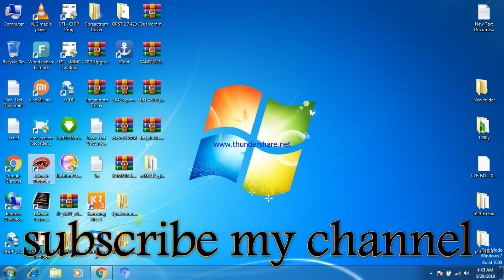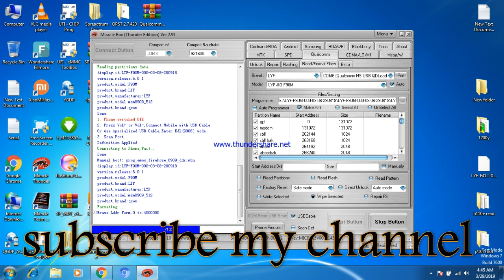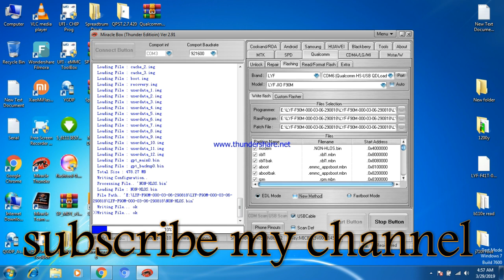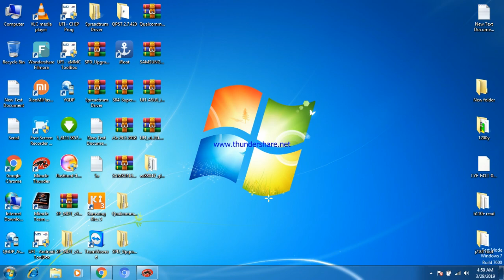jio mobile network unlock use any sim card | jio mobile me koi bhi simkaise chalaye 100% working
jio mobile network unlock use any sim card | jio mobile me koi bhi simkaise chalaye 100% working trick,,jio phone sim unlock network unlock jio mobile me network unlock kaise kare koi bhi sim chalane ke liye,jio network unlock karne ka sabse asan tareeka